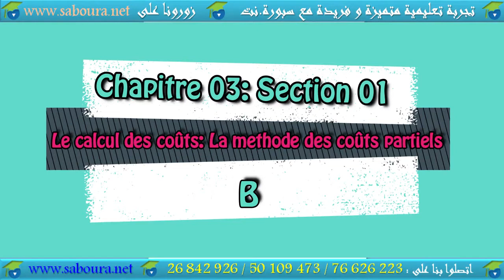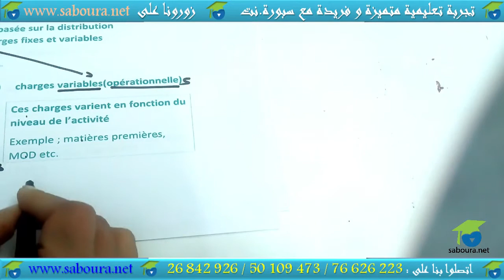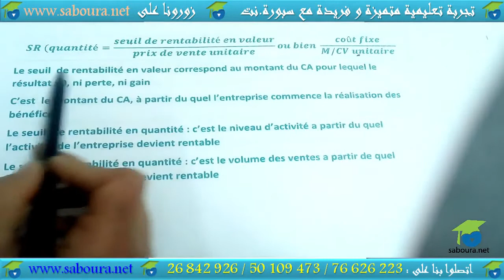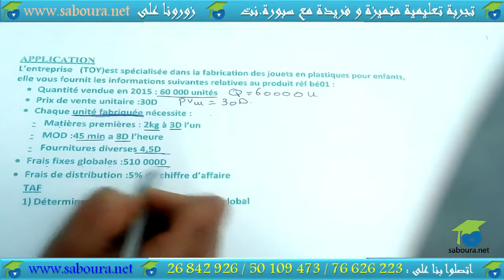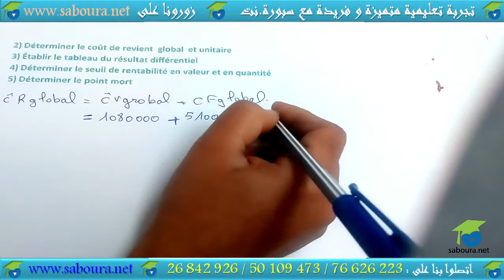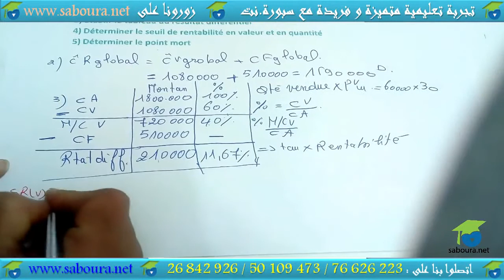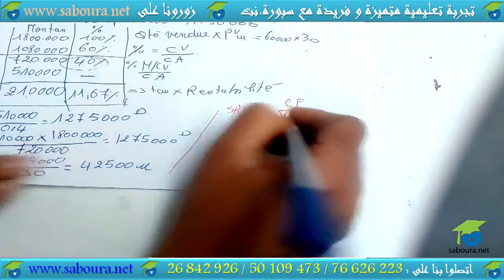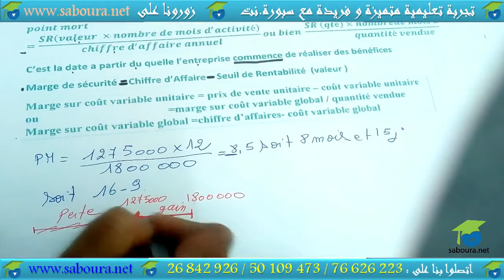Le calcul des coûts: La méthode des coûts complets